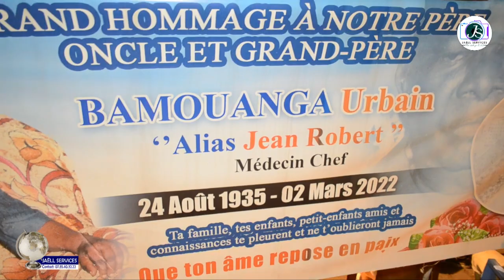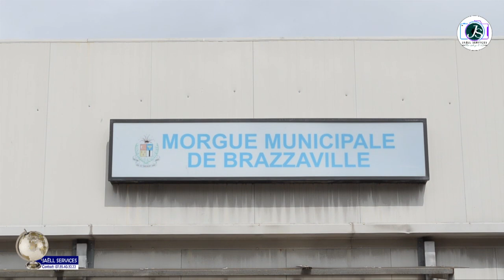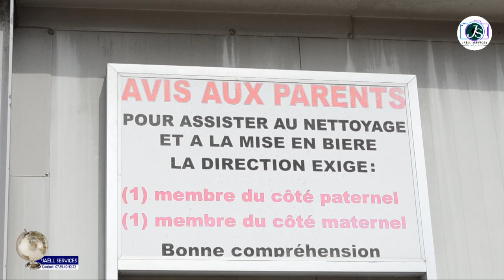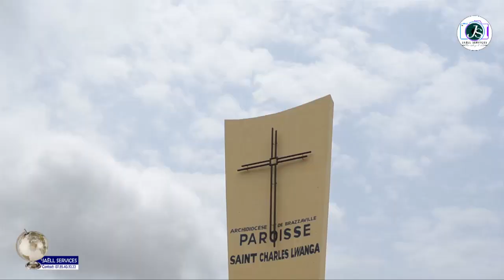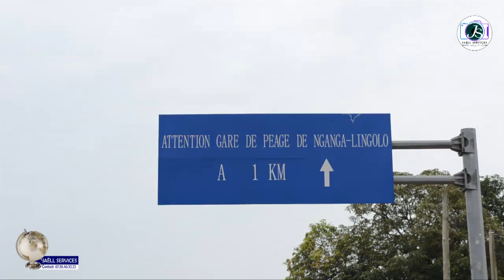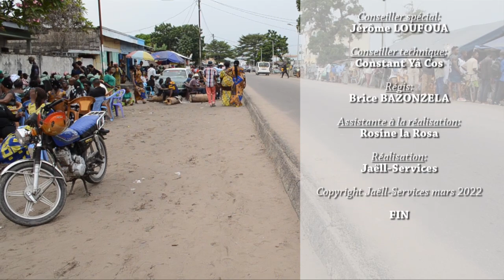Les Obsèques de papa BAMOUANGA à Brazzaville